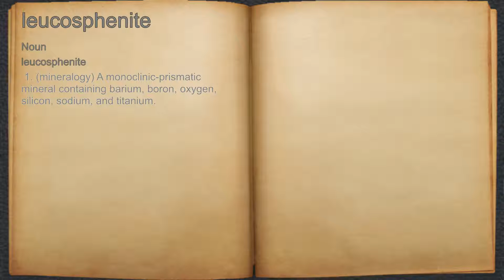What does leucosphenite mean?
A spoken definition of leucosphenite.

Intro Sound:
Typewriter - Tamskp